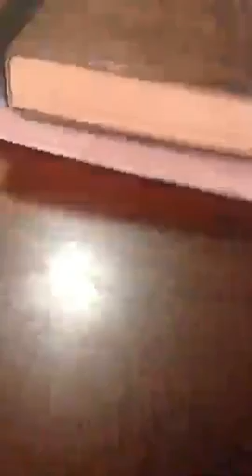Counting The Omer Day 8, 5776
Messianic Kabbalah style of Counting the Omer.